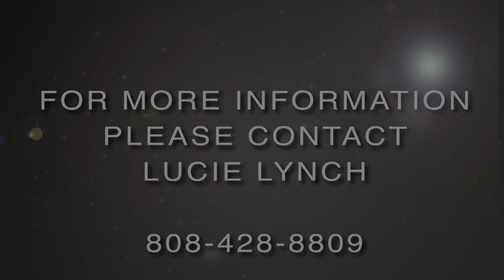Lucie & The Perfect Wave Live Performance Habilitat 2015